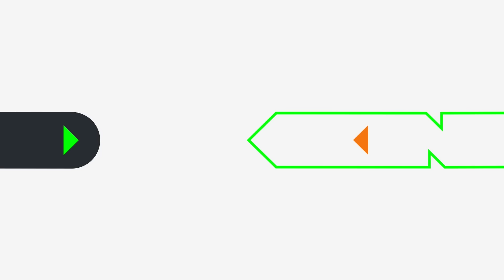THE PANTHERS HAVE A STRANGLEHOLD ON THE SERIES | MISSIN CURFEW EP 292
Missin Curfew Episode 292
Recorded at HallPass Media | Presented by DraftKings

Obie’s got a Bad Tattoo
Adidas Golf US Open Preview
Uppy’s World Aspen / French Open
Games 1 & 2 of the Cup Finals
The Oilers need Darnell Nurse
Why isn’t Perry in the lineup?
The Ekblad flip is on the Milk Carton
OB loved the cup on the ice before Game 1
Is all of Canada really cheering for the Oilers?